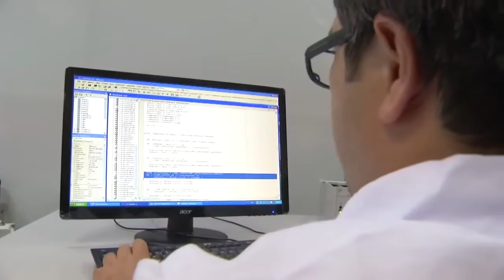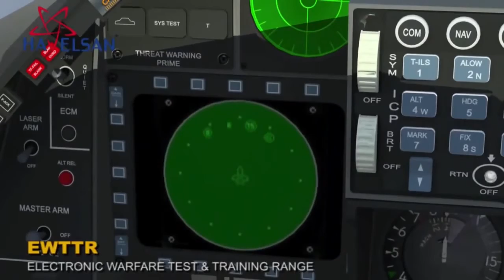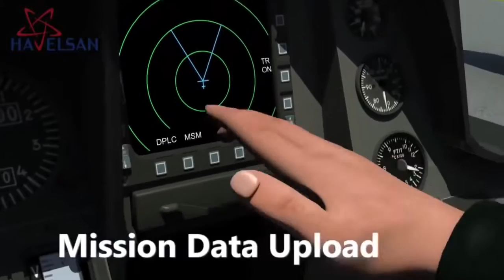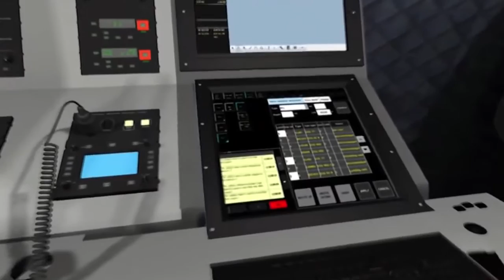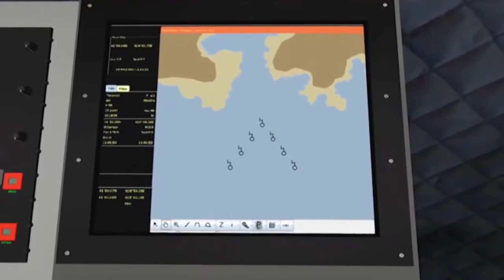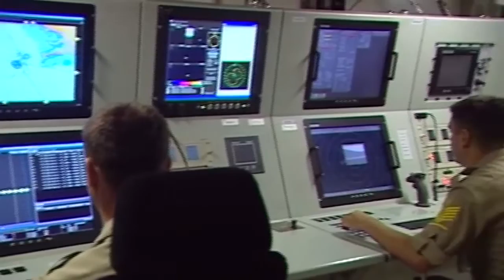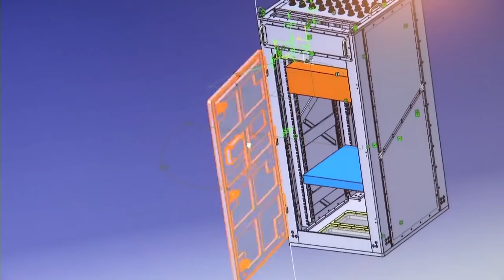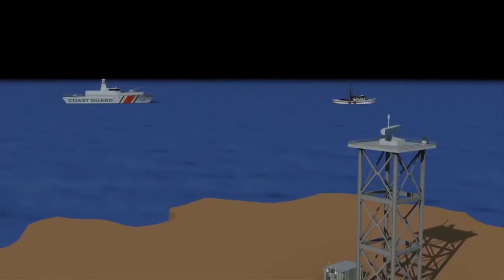HAVELSAN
Havelsan A.Ş. (adının açılımı: Hava Elektronik Sanayii), 1982 yılında Türk Silahlı Kuvvetleri'nin Yazılım Mühendisliği alanındaki ihtiyaçlarının giderilmesi amacı ile kurulmuş olan bir şirkettir. 1985 yılından itibaren şirket yabancı ortaklarından ayrılarak %98'i Türk Silahlı Kuvvetlerini Güçlendirme Vakfı'na ait olan bir kuruluş haline gelmiştir. Şirket merkezi Ankara'da olmakla birlikte birçok farklı ilde ve yurtdışında ofisleri bulunmaktadır.

Havelsan, Savunma ve BT sektörlerinde global çözümler sunan bir bilişim ve sistem şirketidir. Havelsan, C4ISR, Anayurt Güvenliği, Simülasyon ve Eğitim Simülatörleri ve Bilgi Yönetim Sistemleri alanlarında kendini geliştirmiştir. Bu dallardan CN-235 CASA ucakları için pilot uçuş eğitim simülatörü üretmiş ve Türkiye tarihinde bir ilke imza atarak yurtdışına simülatör ihrac etmiştir.

Havelsan, genelde askeri yazılım projelerinde yer almakla birlikte son yıllarda birçok e-devlet projesi ile ilgili sorumluluklar almış ve bu sorumluluklarını başarıyla yerine getirmiş ya da getirmeye devam etmektedir.